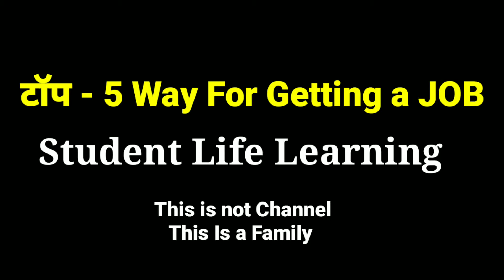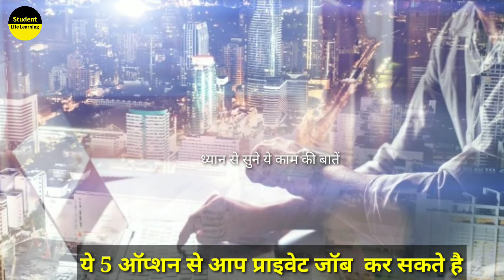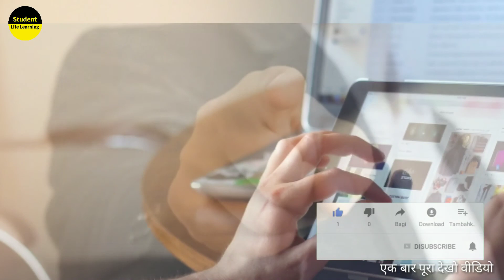Class 12th ke baad kounsi job kare | Top 5 Computer course for job | Diploma | Certificate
Class 12th ke baad kounsi job kare |
Top 5 Computer course for job | Diploma | Certificate | Job

Hi.

Your Queries.

Best Computer course after 10th or 12th
Top 5 Computer course for job
12th ke baad kounsa Course kare

12th ke baad Commerce kya kare
Diploma
Degree
Certificate
Top 5 Computer Course to earn moneyin india | Job | Certificate | Diploma

Salary 40 thousands

Top 10 Computer Course in 2020
Career in Computer
Best course in Computer
Best Computer Course For jobs | After 12th  and Graduation | Certificate |  Diploma | Salary

Best Computer Course for job
Best Computer Course for 12th
Best Computer Course for Commerce Students

School ख़त्म होने  के बाद भूल के भी ये Mistake मत करना | 10th के बाद क्या करें | Class 10th ke baad Kaunsa subject le
how to choose Career
What to do after 12th
12rh ke baad kya karna chahiye
12th ke baad Konsa Government job
12th ke baad kya karna chahiye Arts
12th ke baad kya Karna chahiye Commerce
12th ke baad konsa IAS kaise bane
12th ke baad kya karna chahiye Science
Best career options after 12th
Best career of Commerce
After 12th Best scope for Commerce
letslearn
12 ke baad kya kare
Best salaries

Career
12th
Never make These 3 Mistake After 12th Exam

12th ke baad konsa Course kare
12th ke baad konsa IAS kaise bane
12th ke baad konsa Government job
12th ke baad kya Karna chahiye Commerce
12th ke baad Public Inspectorkaise bane
12th ke baad kya karna chahiye Arts
12th ke baad kya karna chahiye Science best career options after 12th

12th Class Aet ke baad kya kare
Commerce subject12th ke baad kya kare
12th class pass karne ke baad kya kare

Thanks and love Student Life Learning

1. THIS Video has no negative impact the Original Works (It would actually be positive for us )
2. THIS Video is also used for teaching purpose
3. IF you are the legal Content OWNER of any video posted into this channel and Would like them REMOVED please Please massage me.